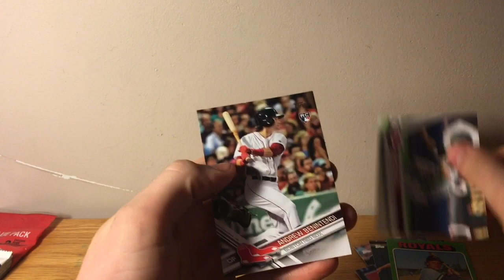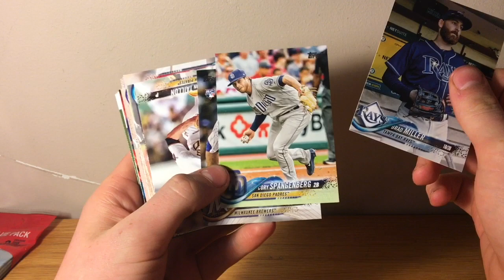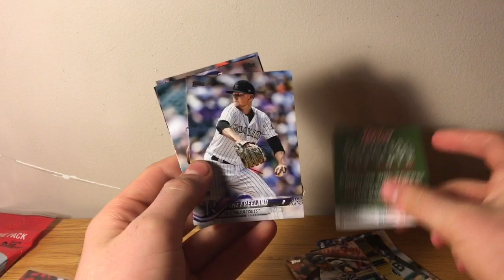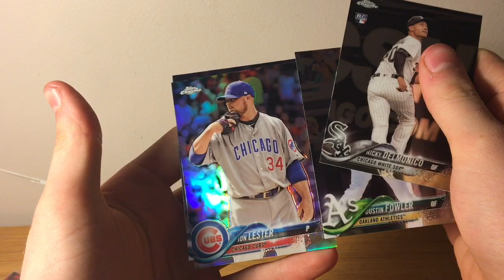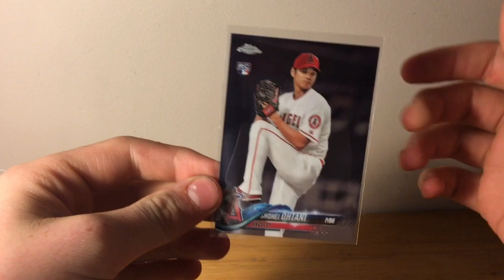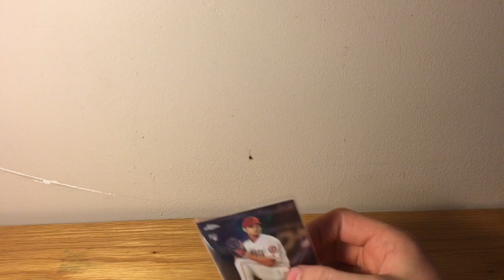2018 Topps chrome value pack break! OHTANI!!